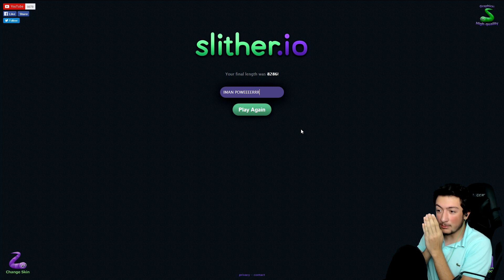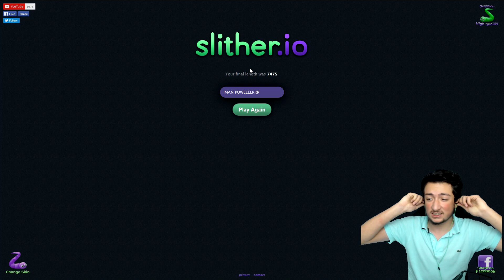IMAN POWEERR !! | VOL 8 | Slither.io